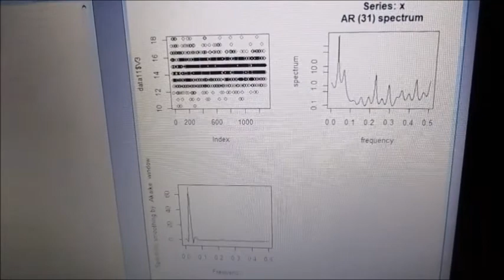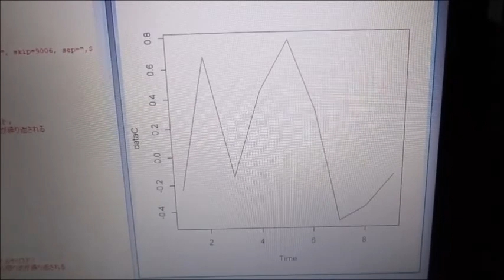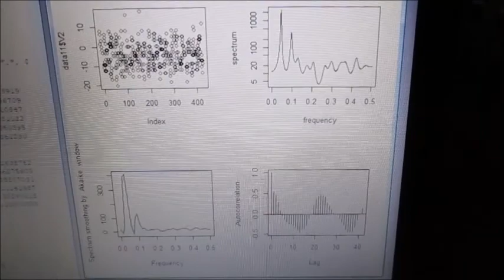超音波技術（多変量自己回帰モデルによるフィードバック解析） ultrasonic-labo